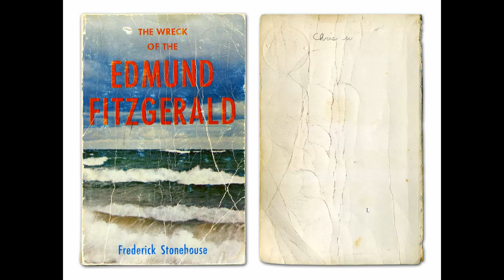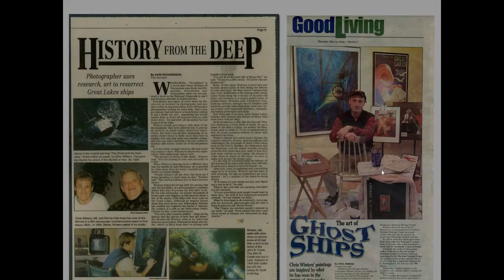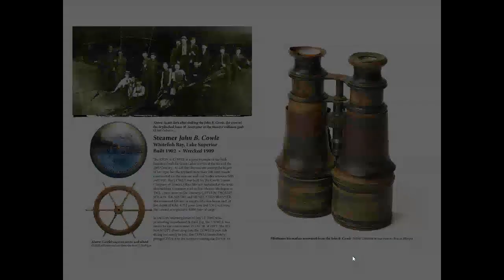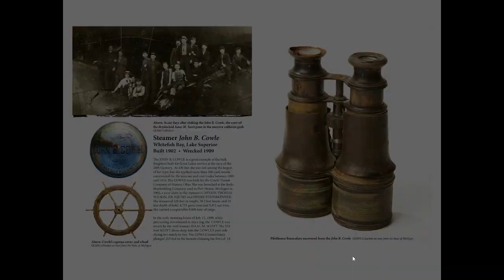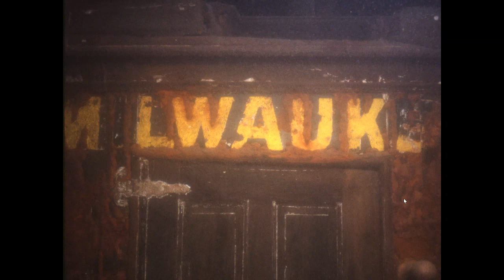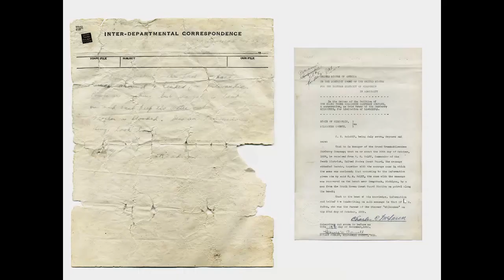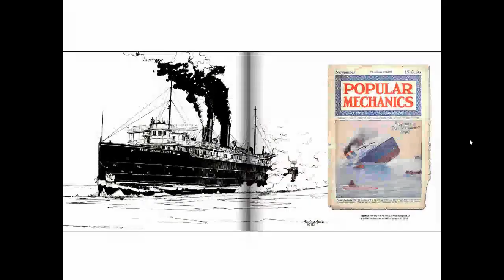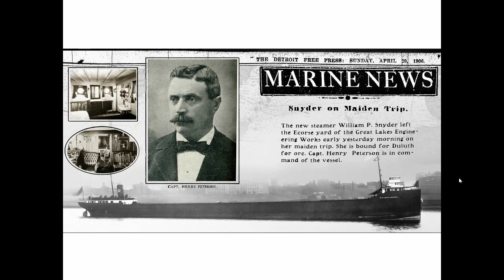Great Lakes Shipwrecks LIVE! with Chris Winters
Christopher Winters is a freelance photojournalist and staff photographer at Discovery World Museum in Milwaukee, Wisconsin. Smitten at the age of nine with the lore of lakeboats and the legend of the wreck of the Edmund Fitzgerald, Winters is a lifelong student of Great Lakes maritime history and culture. A diver since 1993, and four-term board member of the Great Lakes Shipwreck Historical Society, Winters was recipient of the 2017 Great Lakes Historian of the Year award from the Marine Historical Society of Detroit. His award winning books “Centennial,” chronicling life aboard the century-old lake steamer St. Marys Challenger,  “The Legend Lives On,” a definitive commemoration of the wreck of the Edmund Fitzgerald, and “Schooner Days,” the official history of Wisconsin’s flagship the S/V Denis Sullivan were published in 2008, 2015, and 2017, respectively. In 2018 “Schooner Days” won the gold “IPPY” award for regional non-fiction.